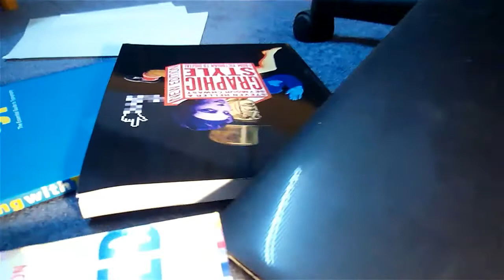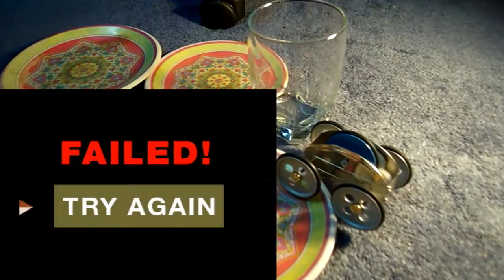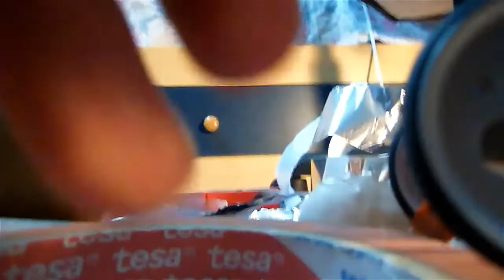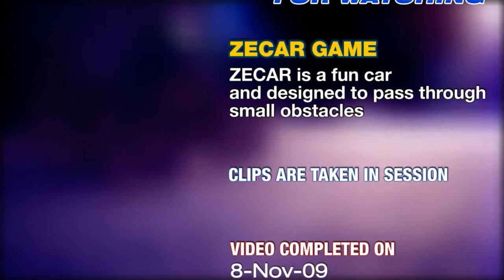ZeCar Toy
ZeCar which goes on and on going over the obstacles and barriers.